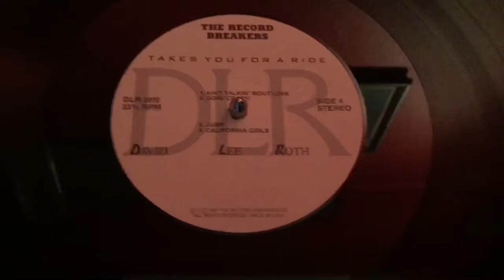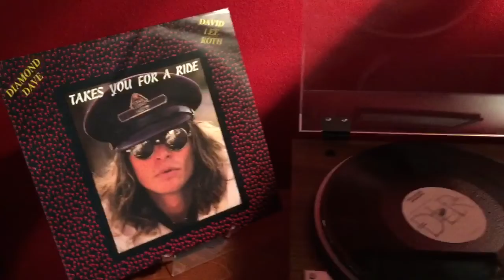David Lee Roth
David Lee Roth in concert at the Maple Leaf Gardens in Toronto Canada 10/31/86.
A 2LP Set from my personal vinyl collection.